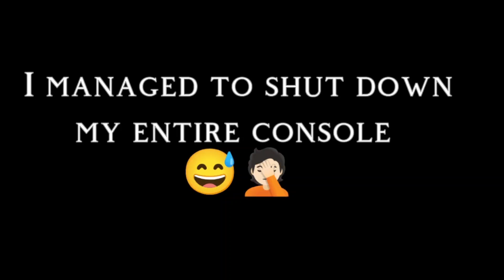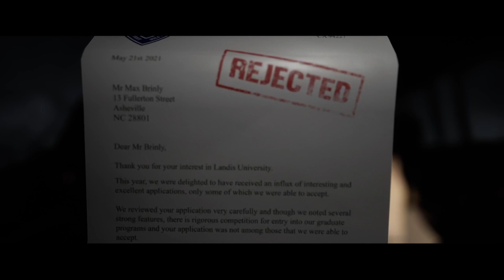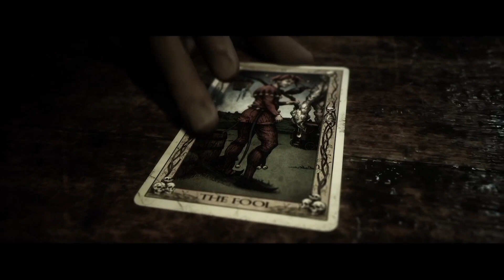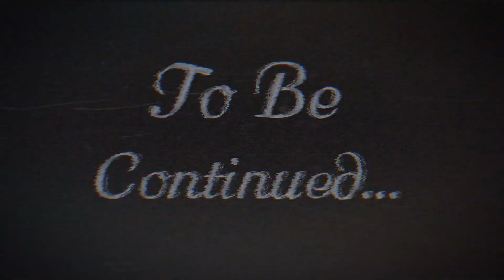THE QUARRY - CHAPTER 1 - HACKETTS QUARRY FOREVER!